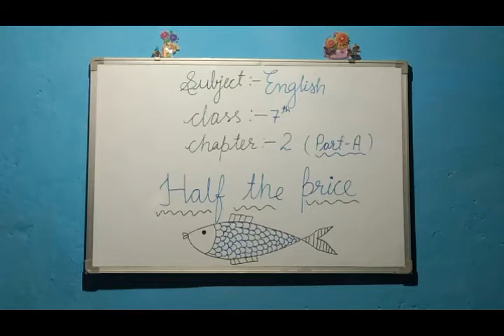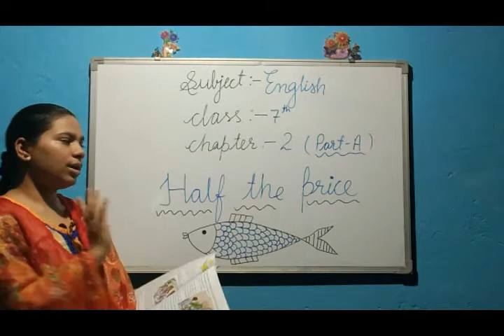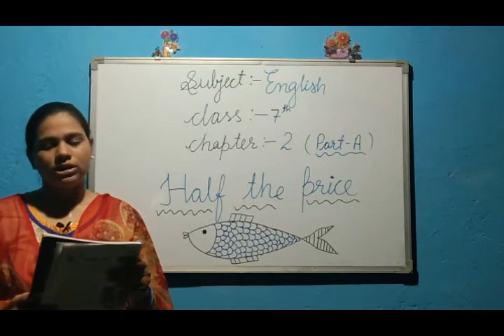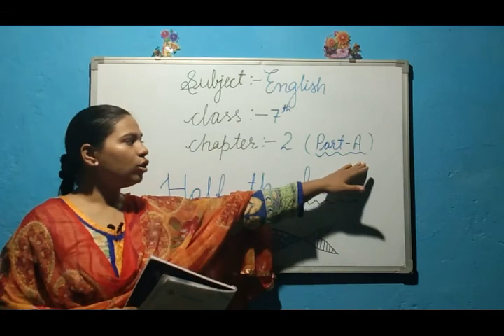sanskar 7th class chap 2 part A English